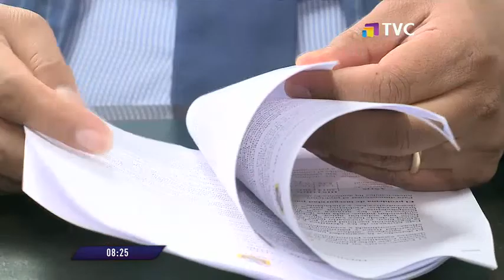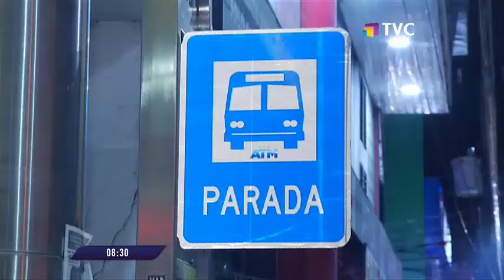TVC en la Comunidad: programa del 15 de junio del 2022.